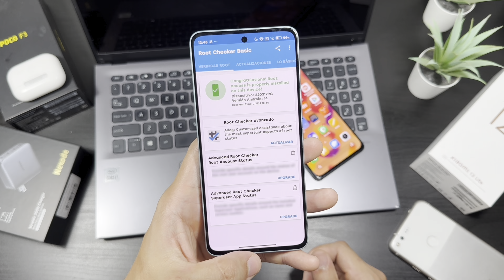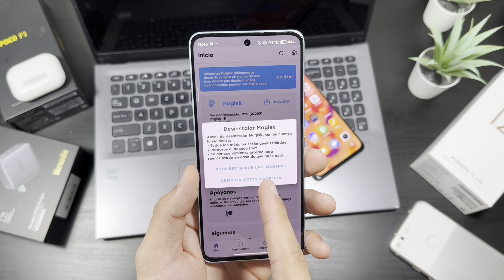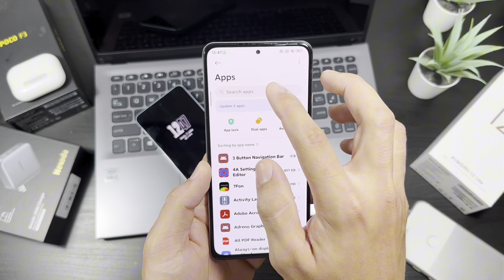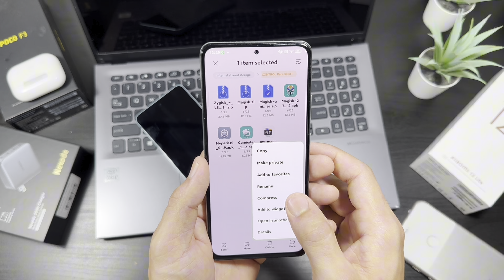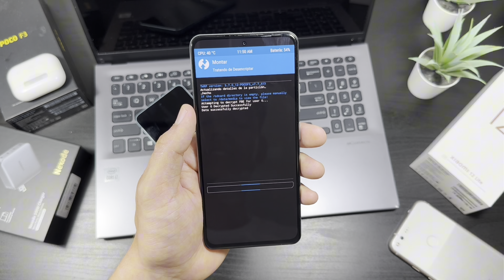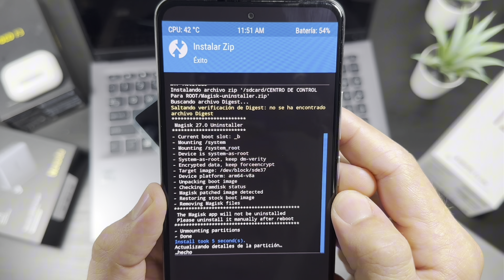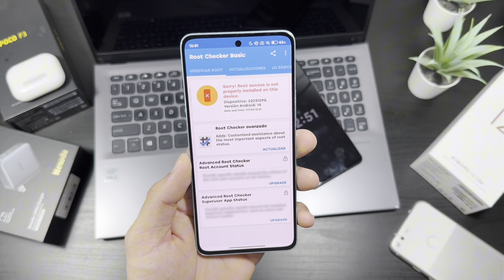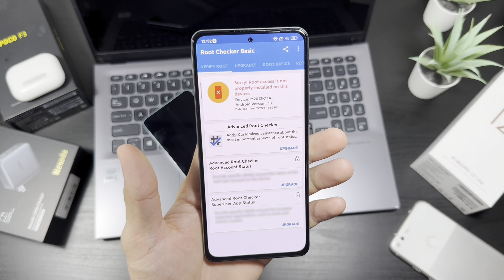Cómo Eliminar el ROOT de cualquier Móvil Android? | 2024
De esta forma podrás desrootear o eliminar el acceso ROOT de tu Móvil android con sencillos pasos y sin complicaciones

0:00 Método 1
1:33 Método 2
7:00 Final